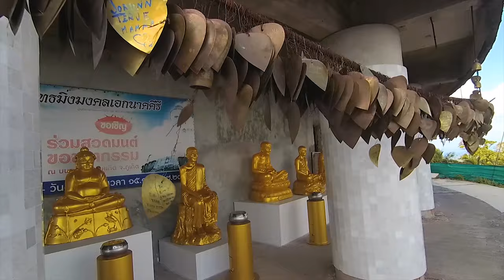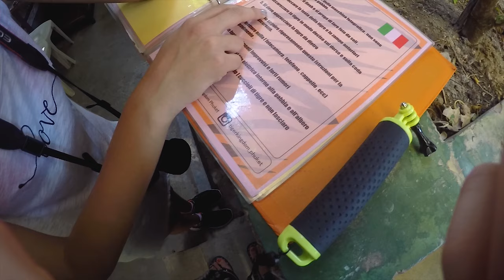Thailand 2017/2018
A little video of an incredible travel trought the awesome Thailand beaches in Phuket and nearby!